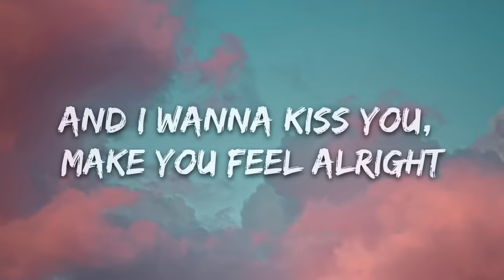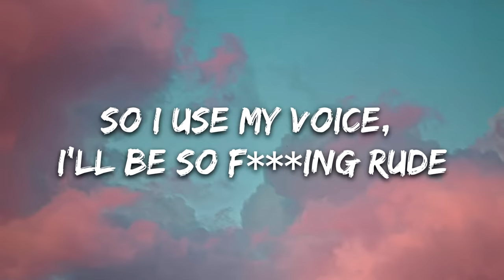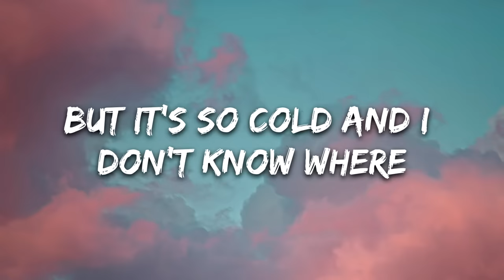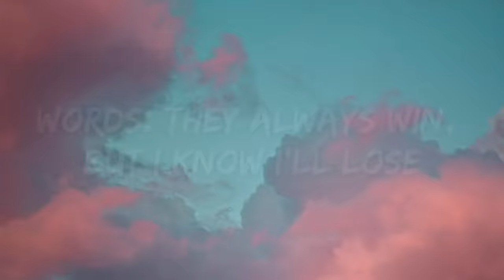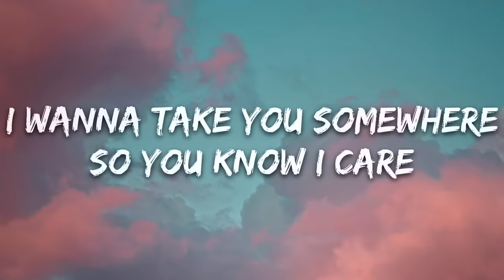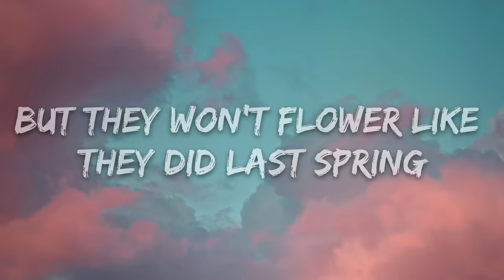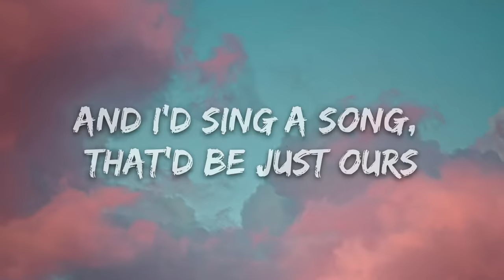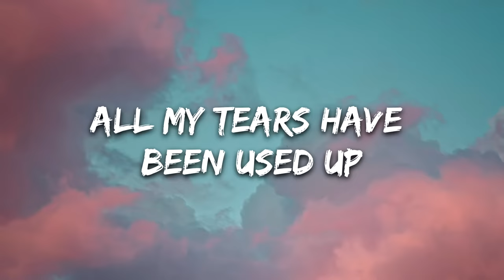[1 Hour] Tom Odell - Another Love (Lyrics)